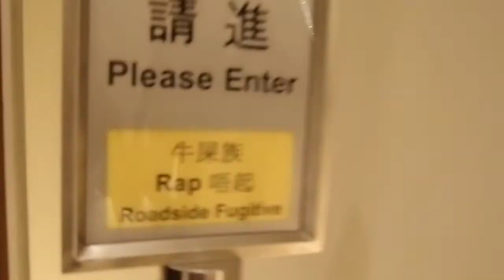YU IRIE, director of ROADSIDE FUGITIVE | road to the premiere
March 22, 2012 at 14:45, talking about funny Hong Kong title prior to the screening.